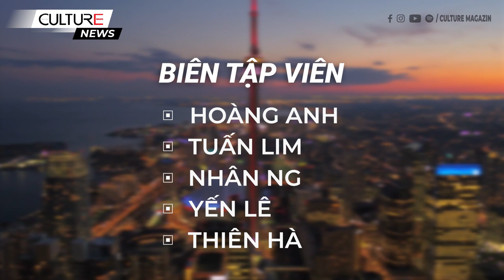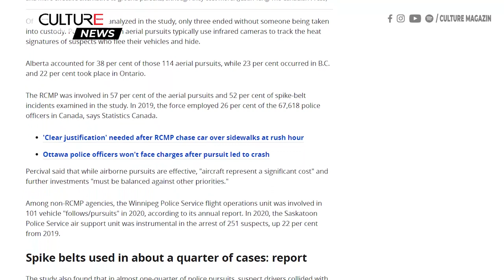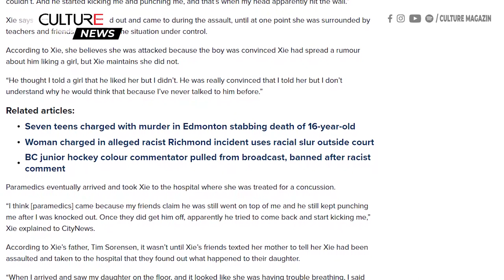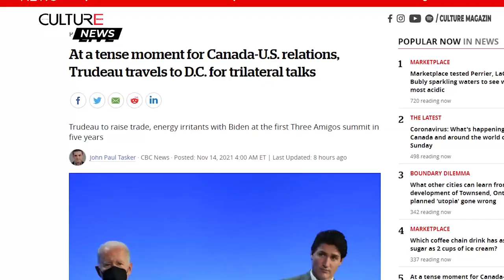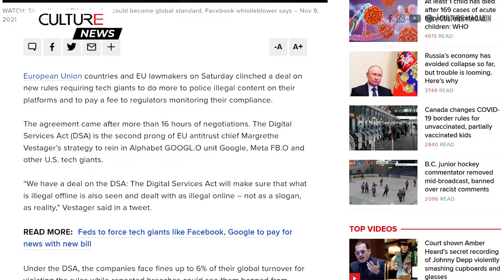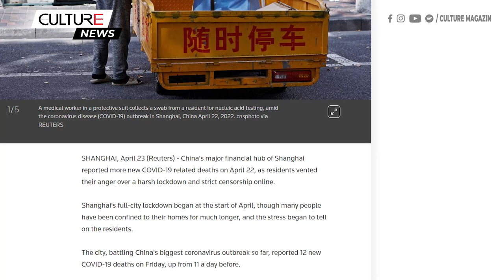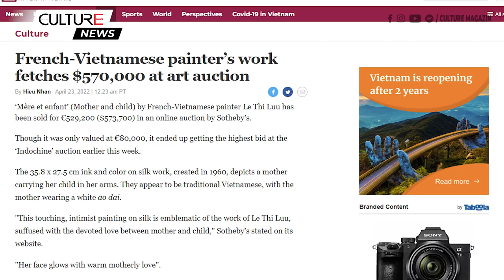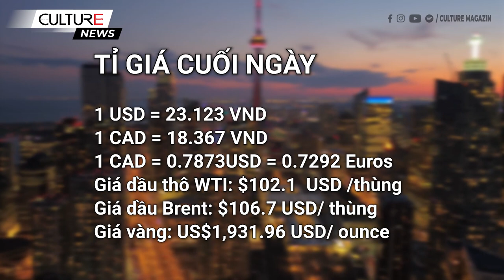🔴 TIN CANADA & TG 24/04 | Giá nhà không giảm vài năm tới; Sốt xuất huyết ở Sài Gòn gây tử vong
Canada:
● Canada đang đứng trước một cuộc suy thoái
● Giá nhà ở Canada sẽ 'tiếp tục tăng cao' vào năm 2022 và vài năm tới cũng không có dấu hiệu giảm
● Canada thu hút 1 triệu khách du lịch trong một tuần lần đầu tiên kể từ đại dịch
● Người lái xe ở Ontario vẫn phải gia hạn biển số xe nếu không sẽ bị phạt
● Các vụ tai nạn trên quốc lộ 416, Ottawa
● Bình luận viên khúc côn cầu của giải trẻ BC bị đuổi và bị cấm trong trận vì bình luận phân biệt chủng tộc
● Thi thể thứ hai được tìm thấy trong quá trình phá hủy khách sạn Winters ở Gastown
● Nữ học sinh lớp 9 Richmond bị đánh nhập viện bởi một nam sinh lớp 11 phân biệt chủng tộc
● RCMP thu giữ 1 triệu đô la gồm các tờ tiền giả 100 đô la ở Gatineau
● Nhiệt độ nắng ấm dự kiến trên khắp Ontario vào Chủ nhật

Thế giới:
● Ukraine lại bị tấn công nặng nề tại nhiều khu vực, Nga tìm cách ‘kiểm soát hoàn toàn’ miền nam Ukraine
● Tổng thống Zelenskyy cảnh báo Nga đang có kế hoạch chiếm lấy các nước khác
● Nga công bố sắp triển khai tên lửa mạnh nhất, có thể tấn công hạt nhân Mỹ
● Người đàn ông thiệt mạng sau khi tự thiêu trước tòa nhà Tòa án tối cao Hoa Kỳ
● Cô gái vị thành niên mất tích được tìm thấy đã chết, làm dấy lên sự phẫn nộ vì bạo lực giới ở Mexico
● WHO cho biết ít nhất một trẻ em đã chết sau khi gia tăng các trường hợp viêm gan cấp tính không rõ nguyên nhân ở trẻ em
● Pfizer thu hồi một số lô thuốc huyết áp Accupril do có chất gây ung thư
● Tay súng khiến 3 người lớn, 1 trẻ em bị thương gần trường học ở Washington D.C. tự sát sau khi cảnh sát ập vào nhà
● Các ca mắc sốt xuất huyết ở Sài Gòn gia tăng, đã có 2 trường hợp tử vong